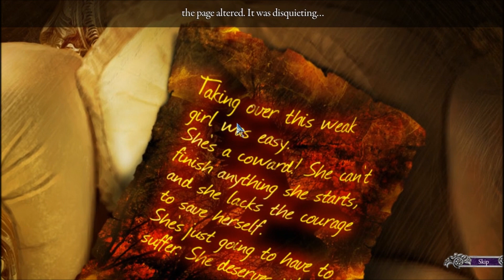Surface: The Noise She Couldn't Make - Episode 2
As we gain entrance through the main gate of Jane Doe's mind, we begin to further unravel the psychological trauma that's keeping her imprisoned in her very own mind? And who is noise? All will be revealed...